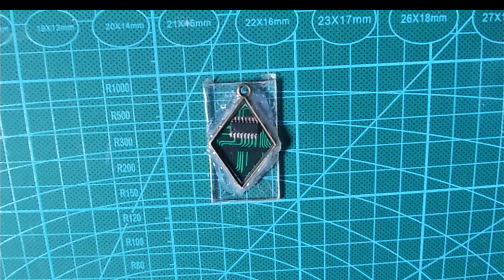Resin Keychain Printed Circuit Board (PCB) / Epoxy Resin ART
How to make a resin key chain from PCB and resin. Resin Keychain Printed Circuit Board (PCB) / Epoxy Resin ART.
I made a very easy and unique hanger, this craft is very simple you can try yourself at home.

Material
Resin
Printed Circuit Board (PCB)

You can also make other resin crafts such as
resin crafts.
clear resin crafts.
wood resin crafts.
resin craft lamp.
unique resin crafts.
cool resin crafts.
resin craft key chain.
flower resin crafts.
photo resin crafts.
table resin crafts.
creative resin crafts.
animal resin crafts.

I make handicrafts from resin and paper. Create eye-catching resin art and colored paper.

How to make a mold out of paper for resin